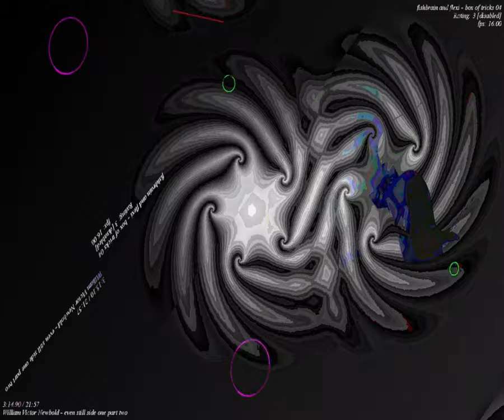[EPILEPSY WARNING] Movie 23 09 04 03h17m08s